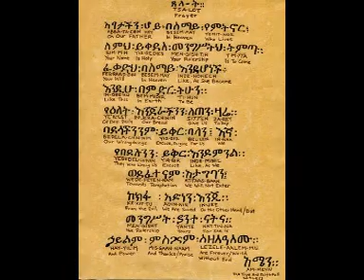Chase the Devil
Coverversion of Max Romeos classic tune
All instruments except drums are real.